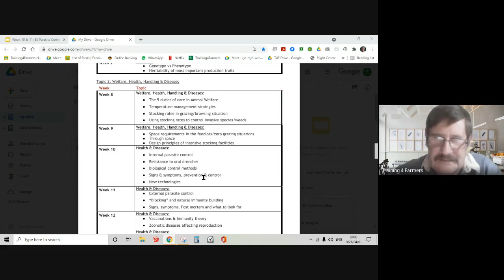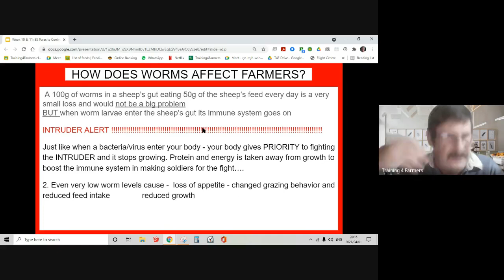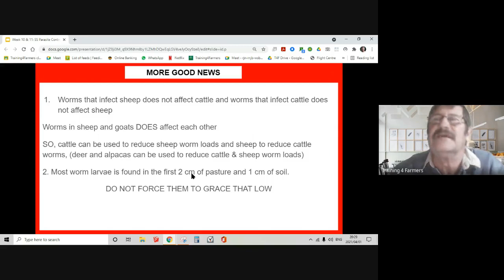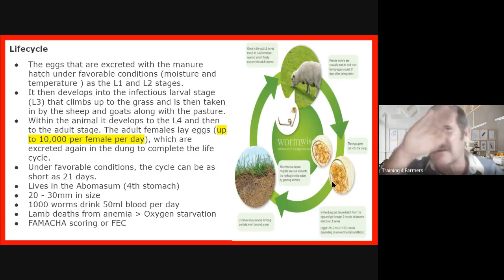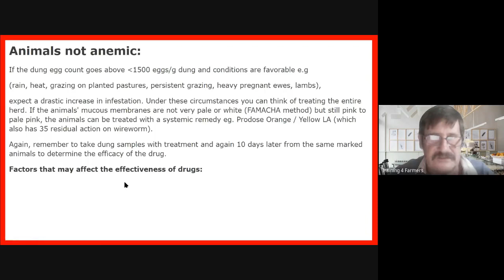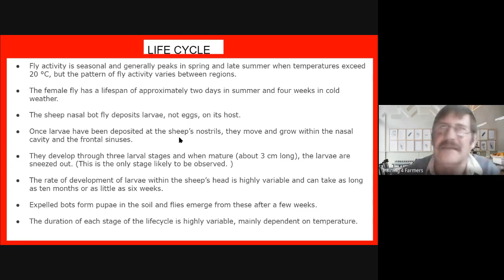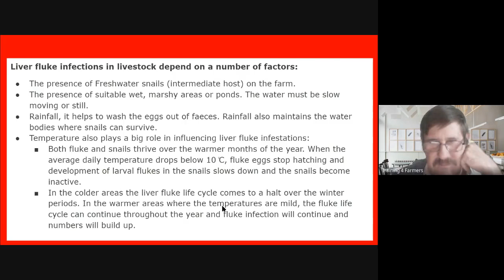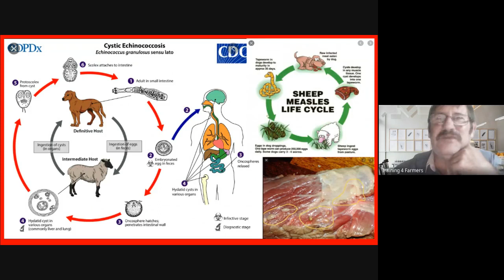WORMS IN SHEEP AND GOATS, HOW TO IDENTIFY AND TREAT THEM...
In this video, we'll teach you how to identify and treat worms in sheep and goats. As farmers and ranchers, we often deal with worms in our livestock.  If you're unfamiliar with worms, then this video is for you!                             We'll teach you how to identify and treat worms in sheep and goats, so that you can keep your animals healthy and productive!   This is a FREE video to give you information on the internal parasites in small stock and the format the COMMERCIAL SMALSTOCK COURSE is being presented